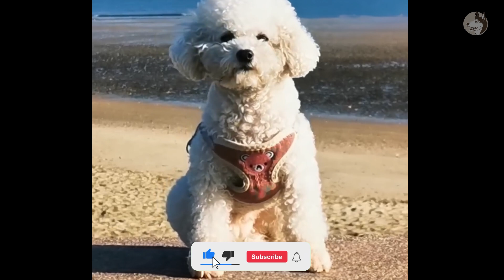Dirty, smelly abandoned dog and Huge transformation when adopted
The hideous appearance looks like an old mop, with not even eyes and nose visible. Disfigured beyond recognition, so pitiful. The dog had been wandering around for too long and was very smelly.

Welcome to Lucky Dogs, on our channel we present interesting, inspirational and positive stories about humans being kind to animals.

OUR PURPOSE IN CREATING INSPIRATION STORIES IS TO ENJOY EMOTION AND CRITICALITY TO EVERY ANIMAL.

We will remove the clip, video or come to an agreement. Thank.